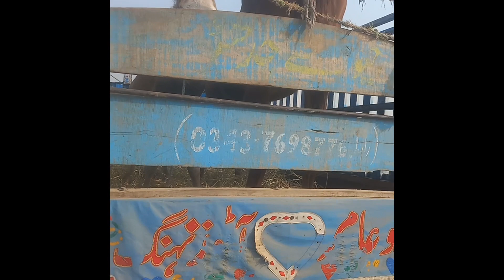دریا پار کرتے ہوے